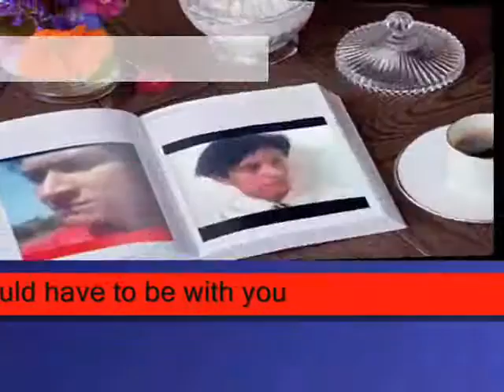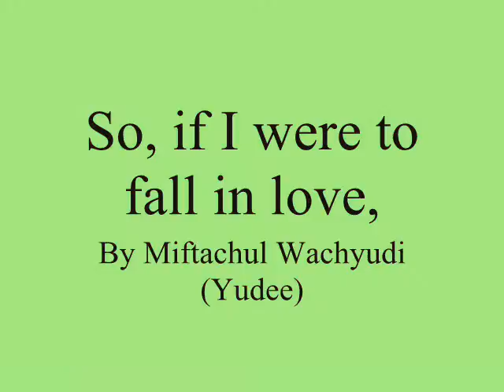So, if I were to fall in love--,